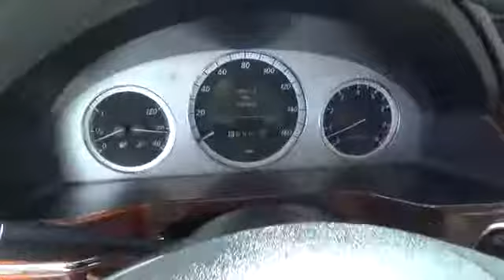2010 Mercedes-Benz GLK-Class used, Clark County, Las Vegas, Henderson, North Las Vegas, Saint George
2010 Mercedes-Benz GLK-Class